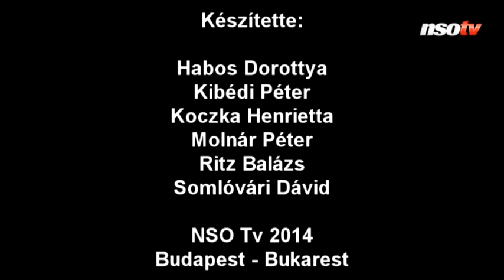„Ha győzünk kétnapos utcabált rendezünk a vonaton”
Mint megírtuk, péntek délután elindult a szurkolói vonat Bukarestbe. Mit tippelnek a drukkerek a találkozó végeredményéről Kitől várják a magyar gólokat? Nézze meg Ön is az NSO Tv összeállítását!